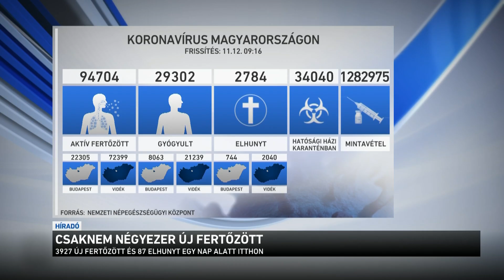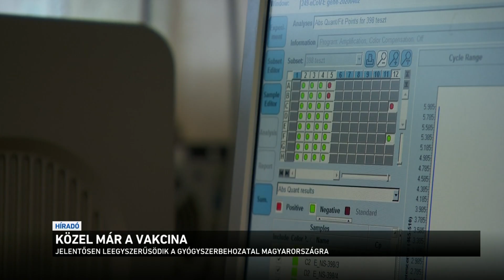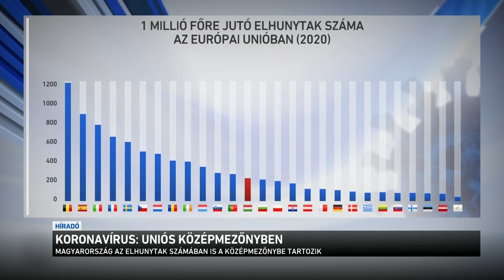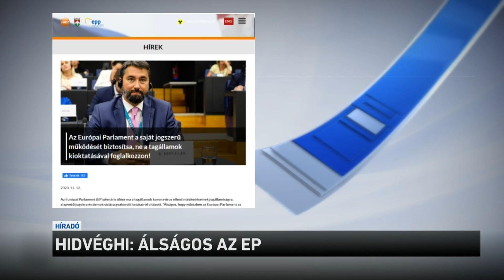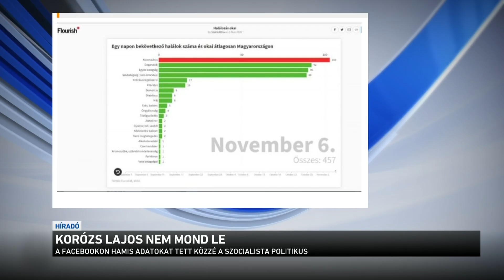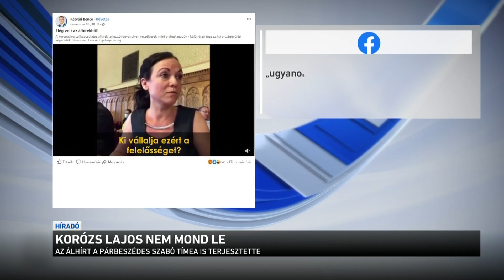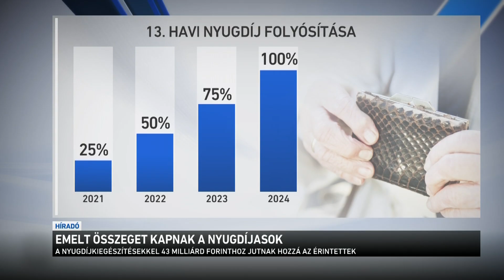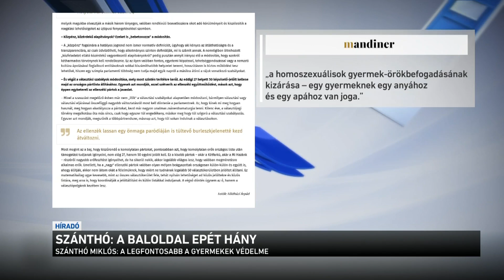Híradó 2020.11.12. 19:30